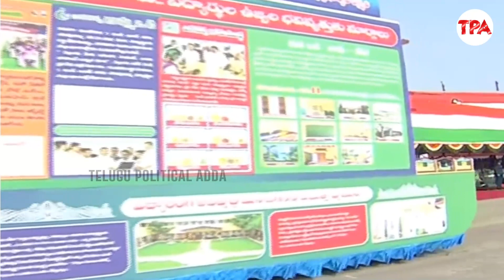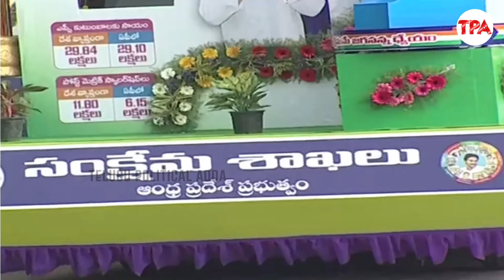విద్యార్థుల భవిష్యత్తు చూసుకొని మురిసిపోతూ చప్పట్లు కొట్టిన జగనన్న | CM YS Jagan Happy Moments | TPA